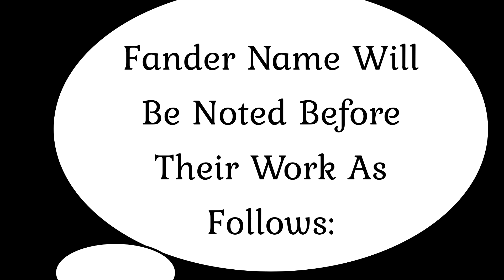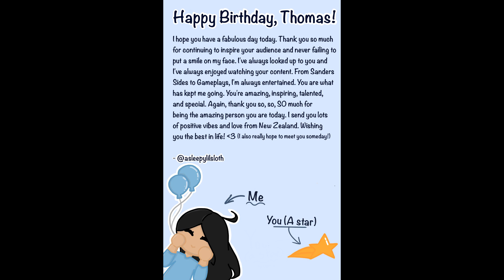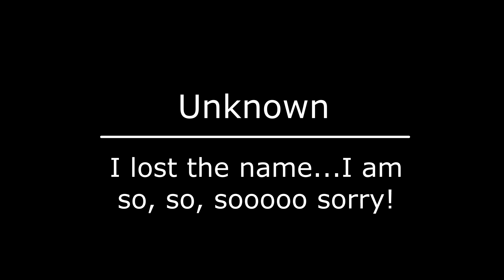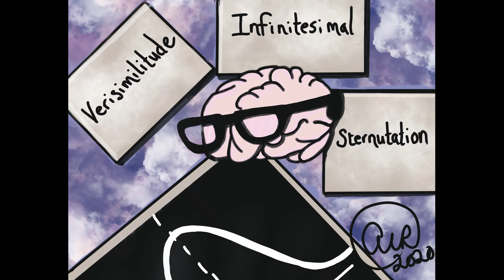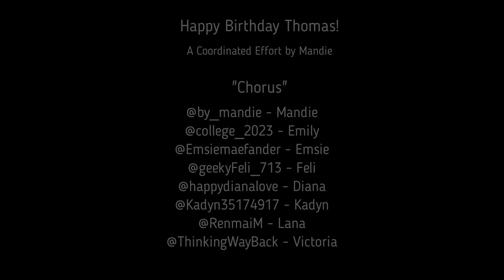Happy Birthday Thomas! Fanders FOTOS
(Turn down the volume to about 50% so that the chorus lines don't overwhelm. I'm sorry...it loaded differently on YouTube than it was on my computer.) Unknown art is done by @inesmh123

 This is a video to wish Thomas Sanders a very happy birthday in the year 2020. Shhh, don't tell Joan that it can also be a very merry unbirthday video for every other day of the year!  Some of the fanders and I got together to sing Thomas's Friends on the Other Side Mashup.  There is fan art, as well as video letters, and cosplay.  Not only that, but I made an animatic intro of the sides to wish Thomas a happy birthday.  It was so much fun!  There is even an outtro made specifically for Thomas and the fanders, so be sure to watch the whole video!

Redbubble:  Mandiehatter  Mandiehatter.redbubble.com
Rizzle: @mandiehatter

Books on Amazon.com -
Author Name Amanda Roberts:

and A.L. Roberts

End Card Song:
Song:  Canary